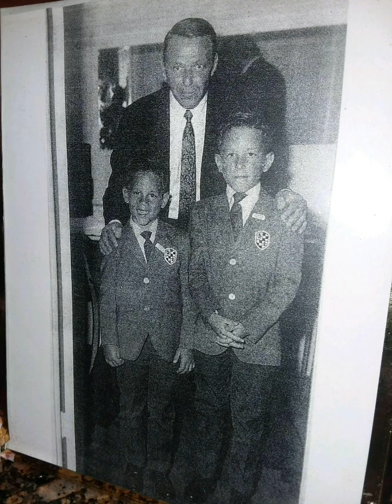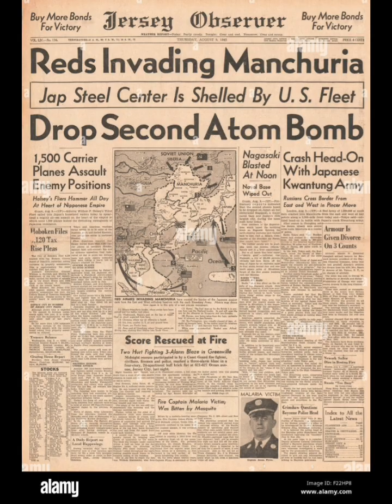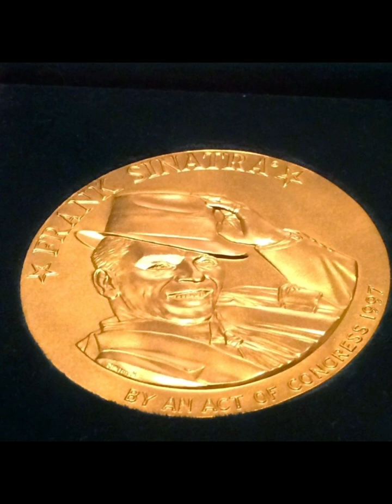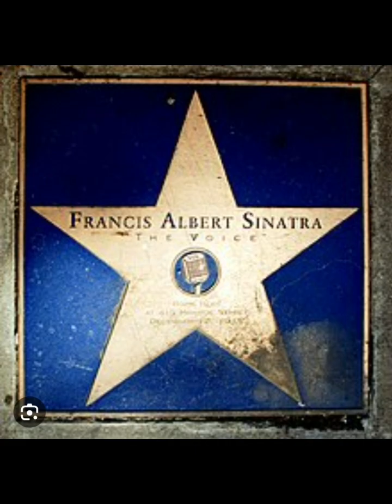Frank Sinatra ผู้ชายที่มากด้วยสีสัน